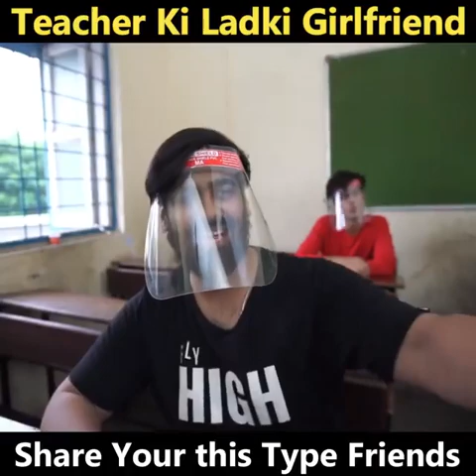Ashish chanchlani funny video😂😂😂🤣